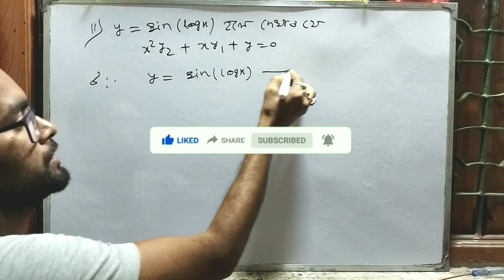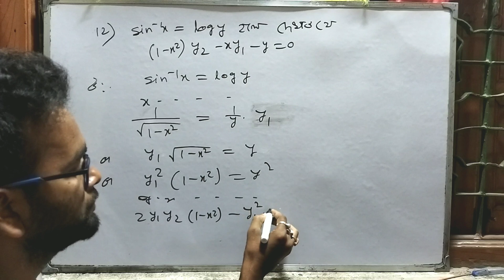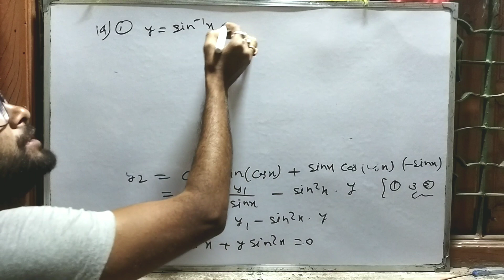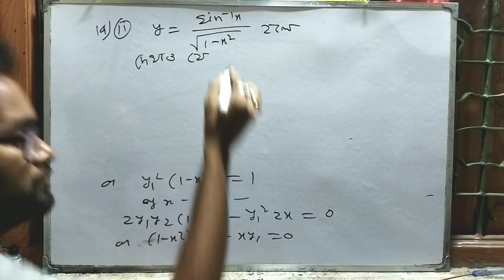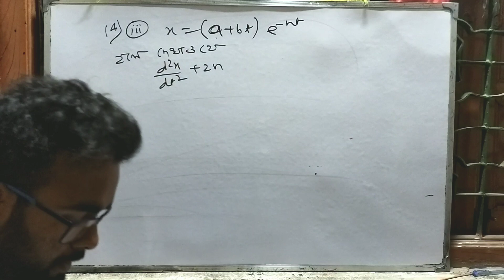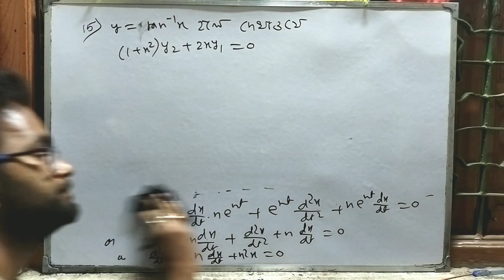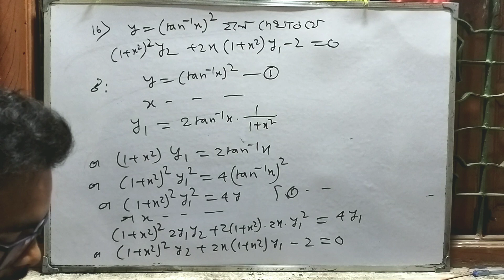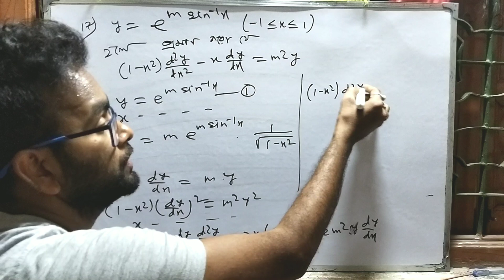Second order Derivative Class 12 in Bengali || সংক্ষিপ্ত উত্তর 11-17 ||Part-8